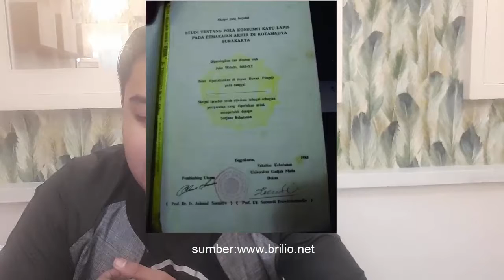JOKOWI VS PRABOWO SUARADATA PART 1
Video perdana segment suara data di Tahun 2019 akan dibuka dengan menampilkan profil Joko Widodo vs Prabowo Subianto